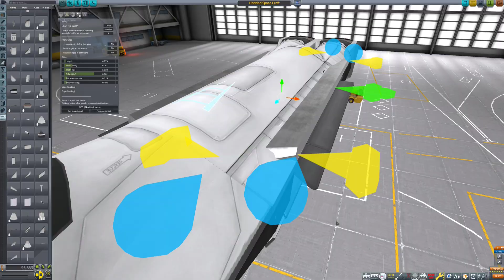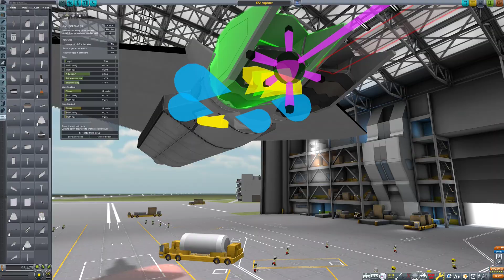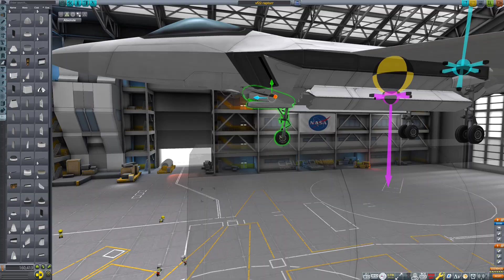VF-22 Drakon V2 Build Timelapse | KSP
Replaced the stock KSP engines that were ruining the stealthy aesthetics as well as refining the design a little bit, This is over 7 hours of footage slapped into a video :)

Still continuing my KSP Starship recreation it has just taken a little bit longer than usual to get some nice footage